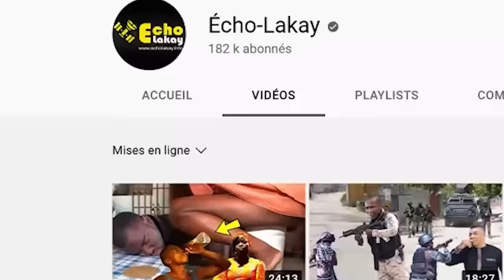FLASH ! Yo pran Frantz Elbé, Yon polisye mete DG Lapolis la toutouni nan la repiblik. Wap sezi tande